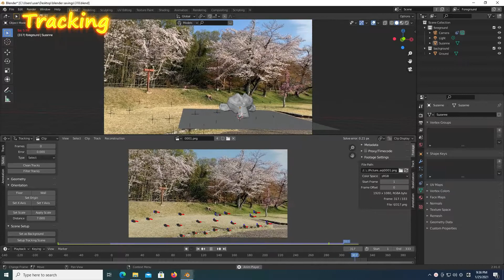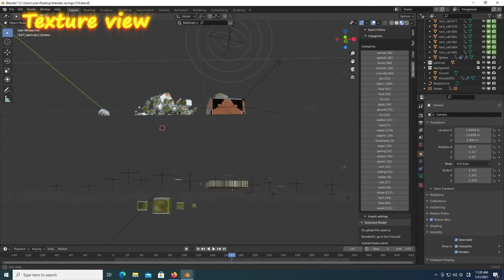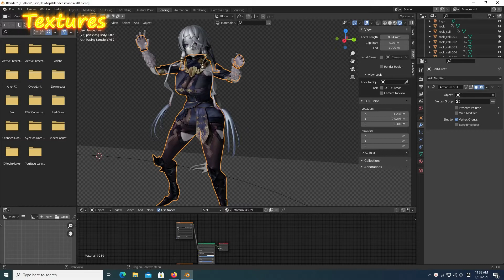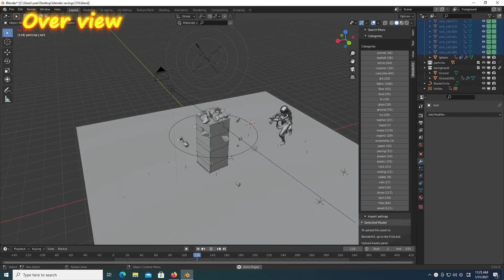鬼滅の刃 編集 動画 | ねずこ ボックス vfx 編集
Breakdown of 鬼滅の刃 編集 動画 | ねずこ ボックス  vfx 編集. It's mostly about particles in Blender ^^

0:00 - Intro
0:11 - VFX
0:34 - Tracking
0:44 - Particles
1:21 - Animation
1:42 - Texture view
2:02 - Textures
2:56 - Over view
3:10 - Subscribe ^^

観光 おすすめ
日本 観光 外国人 best sightseeing spots in japan
ビデオ編集の仕方
ビデオ編集 動画 アフターエフェクト 動画, Blender 日本, Shotcut 動画.
Blender video editing vfx 愛知県 動画

愛知県 旅行
観光 おすすめ お出かけルーティン
豊田市 動画
Suigen Park - toyota 旅行
水源公園 花見

Model: huicholito-westearth
             hatsune miku animal crossing style-Miaru3d

愛知県 観光 vfx 日本 visual effects japan
豊田市 観光
speed trip vfx とは
Programs ビデオエディター 動画 : Blender 動画,  アフターエフェクト 映画 and Shotcut 日本.